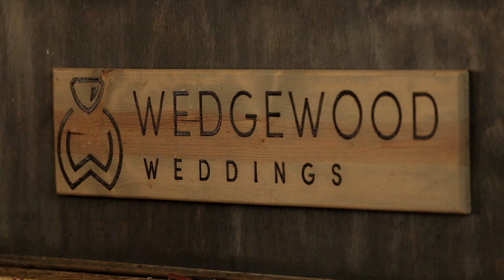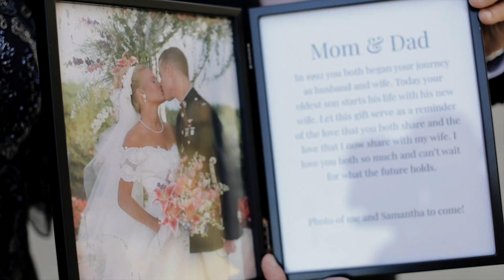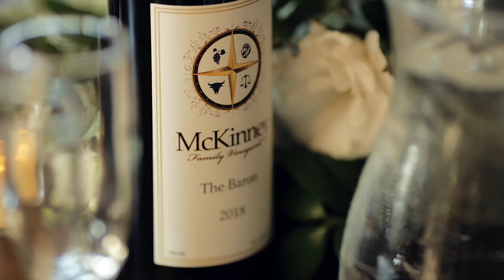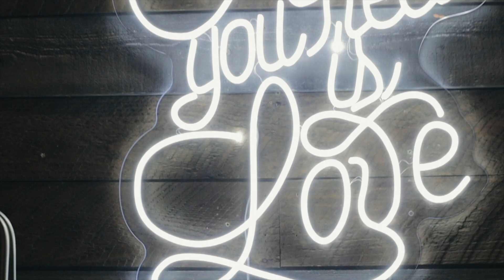WEDGEWOOD WEDDINGS @ GALWAY DOWNS IN TEMECULA, CALIFORNIA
Samantha and Paxton were married on an amazing September day at Galway Downs by Wedgewood Weddings in Temecula, California. Galway Downs has a wonderful event space and grounds for weddings and the lighting is incredible. Samantha and Paxton shared a first touch and exchanged love notes to one another. Before that, Samantha shared a beautiful moment with her dad. Paxton gifted his parents with a sentimental gift before the ceremony. Samantha and Paxton exchanged personal vows during their ceremony and during the reception their entrance was spectacular with first dances and celebrating the rest of the night.
Venue: Wedgwood Weddings at Galway Downs in Temecula, California
Videographer: Scott Film Company
Photographer: Izzy Photo and Film
Planner: Kaitlin Mazzocco
Dress: Grace Loves Lace
Florals: Soiree Floral Designs
MUA: Design Visage
Hair: Cedar and Ivy Salan
DJ: Austin Murray Entertainment